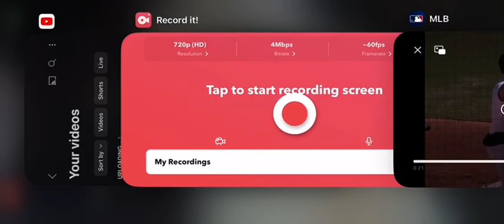Tyler Nevin Solo Home Run (1st Home Run Of Spring Training)